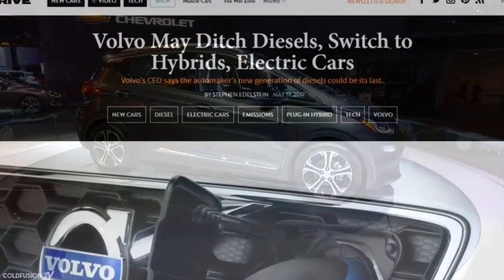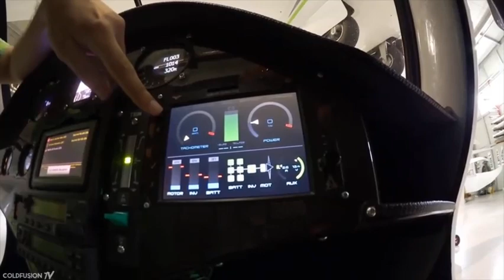Have you ever traveled to the electric airplane